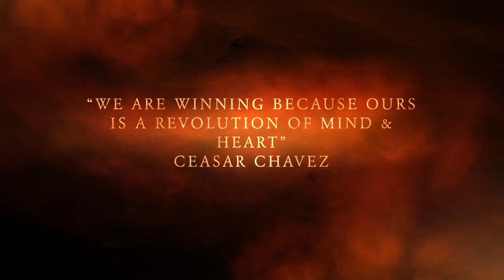Raider Tommy Promotions & Designs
This video is about CHICANO CHICANA STRUT